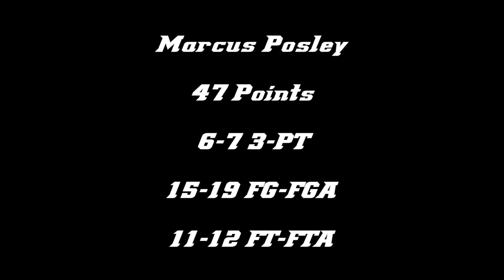Marcus Posley's 47-Point Performance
Senior Marcus Posley set a Division I season-high with 47 points in a win over Saint Joseph's. Watch every made field goal from his memorable night!